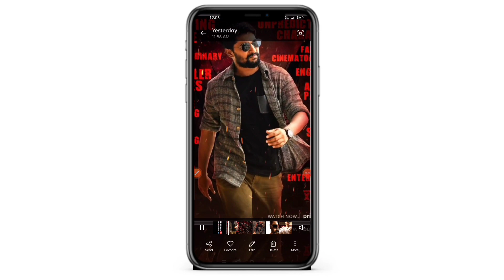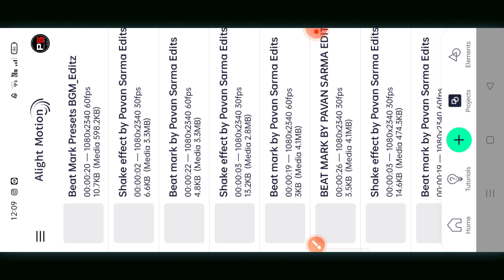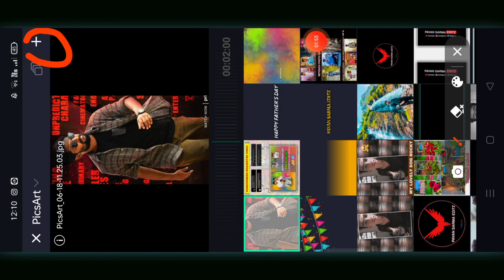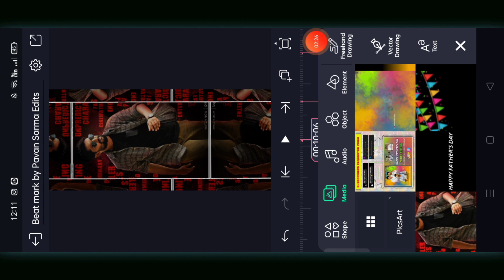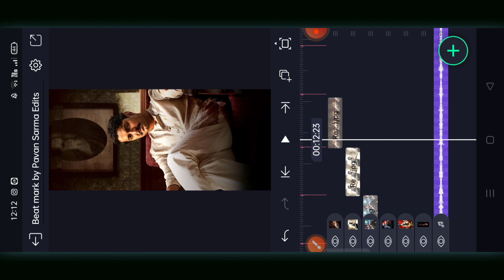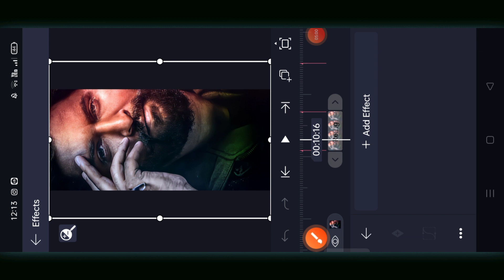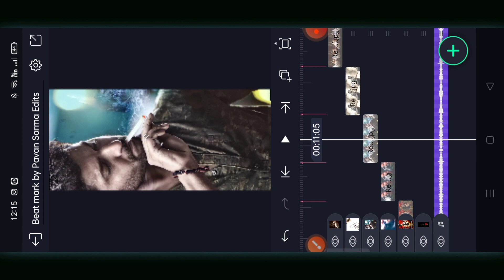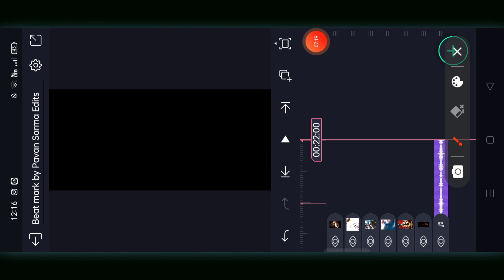New Trending Video Editing In Alight Motion Telugu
Hello friends in this video I will explain Instagram Trending Alight Motion video editing in telugu

🛑PRESET LINK

Note: Some use Images, Music, Videos, Graphics, are shown in this video may b copyrighted to respected owners, not mine.

Hashtags 😊